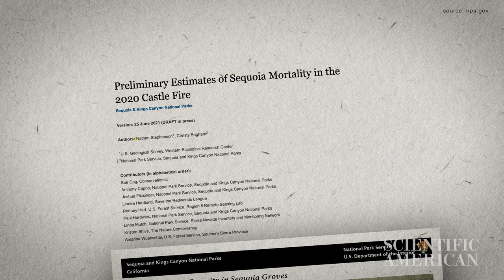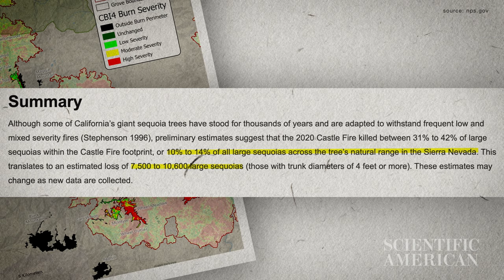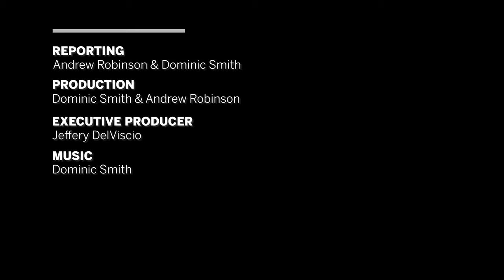This is what a giant Sequoia grove ravaged by wildfire looks like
On a dead still November morning in the Sierra Nevada, two researchers walk through a graveyard of giants. Below their feet: a layer of ash and coal. Above their heads: a charnel house of endangered trees.

This is Alder Creek Grove, a once idyllic environment for a majestic and massive specimen: the giant sequoia. It is now a blackened monument to a massive wildfire—and humankind’s far-reaching impact on the environment. But these two researchers have come to do more than pay their respects.

Linnea Hardlund and Alexis Bernal, both of the University of California, Berkeley, are studying the effects of record-breaking fires such as the one that destroyed large swaths of Alder Creek Grove in the hopes that their findings will inform forest management that might preserve giant sequoias for future generations.

So far, those findings are grim: mortality is near 100 percent where the wildfires burned most intensely. Of the mighty trees that stood watch for thousands of years, only charred skeletons remain.

About a century of aggressive fire suppression and a warming, drier climate have created a perfect environment for unprecedented fire. On August 19, 2020, it came to the Giant Sequoia National Monument. The SQF Complex was two fires—the Castle and Shotgun fires—that burned for more than four months, affecting nearly 175,000 acres. And a preliminary report on the Castle Fire estimated that 10 to 14 percent of all living giant sequoias were destroyed.

Hardlund, who is also at the nonprofit Save the Redwoods League, and Bernal fear that, without scientifically informed intervention, such fires will continue to return to the Sierra Nevada—leaving the once proud guardians of the forest a memory and another casualty of our ecological failure.